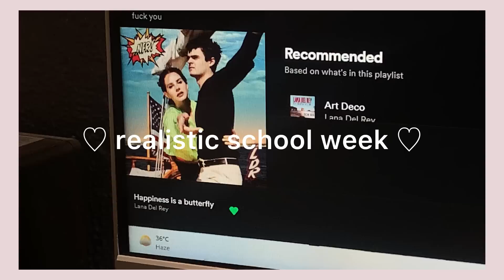a realistic school week ♡ cbse grade 11 ♡